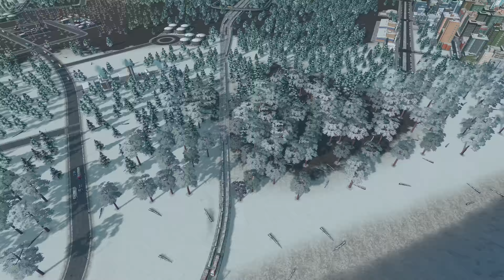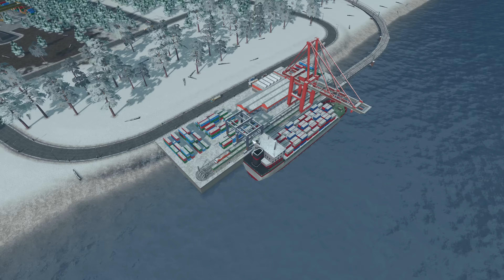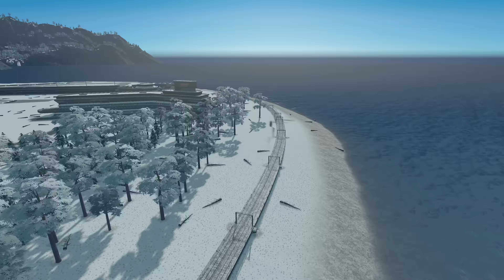Samoloty Przyleciały do Miasta! | Cities: Skylines S5#24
🛒 Kupujesz na Enebie? Przed kolejnym zakupem kliknij w ten link jeśli chcesz mnie wesprzeć

💸 Bezpośrednie wsparcie przelewem na numer konta: PL 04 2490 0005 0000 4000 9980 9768 z tytułem "Darowizna".

🗺️ Mapa:
Зимние острова (Zimowe Wyspy)

⌚ Rozdziały:
00:00 Wstęp
00:17 Rozwiązywanie drobnych problemów
02:26 Przygotowanie terenu pod lotnisko
04:42 Część towarowa
11:15 Część pasażerska
21:36 Drobne dodatki
24:20 Pogromca korków
30:24 Podsumowanie

Montaż: @Blunixx